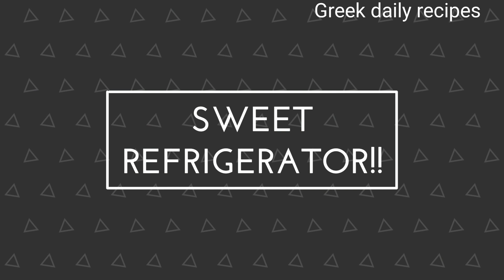Ατομικό γλυκό ψυγείου | Greek daily recipes